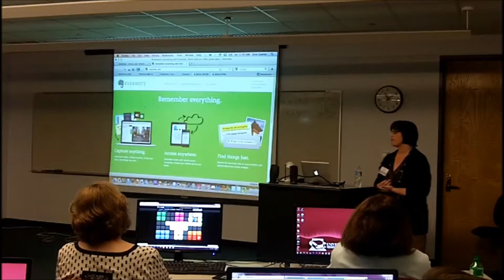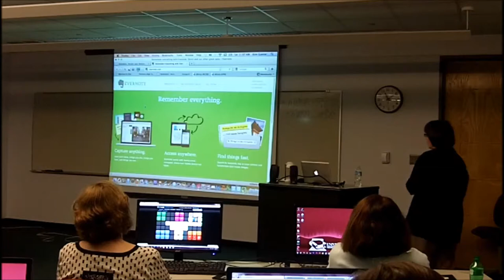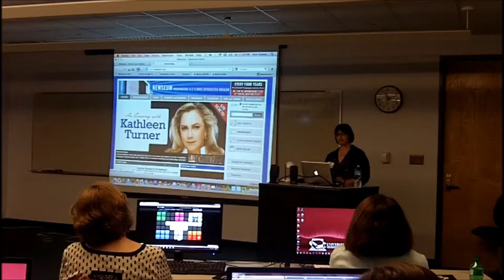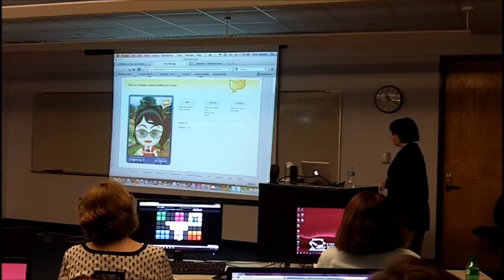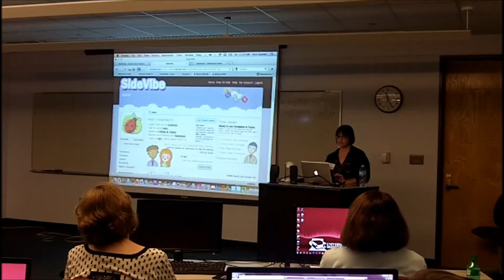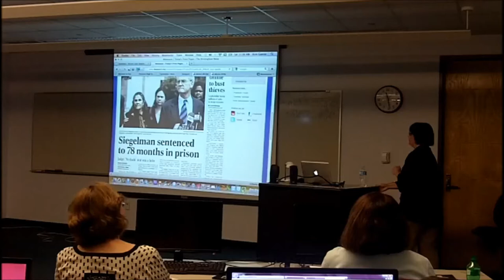Opening the Chamber of (Library 2.0) Secrets: Charms and Potions for the First Year Tech Wizard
Not quite ready for an advanced emerging technology workshop? Start here and get the basics on html, widgets, apps, RSS, social bookmarking, web 2.0, and cloud computing. Kim will show you "secret" websites and tools that will make you feel comfortable trying new technologies without fear, including Google Docs, LiveBinder, Edmodo, Mindomo, Symbaloo, Voki, ExtraNormal, Evernote and Scoop It! This fun and engaging section will allow you to explore your interest in emerging tech without a lot of tech lingo or mysterious acronyms. Come find your own charms and potions that will prepare you to become an Emerging Tech Wizard!

Kim Gunter has been a certified teacher and librarian for 20 years. She has worked with students from Pre-K to 12th grade. She is currently working on completing her MA in curriculum and instruction with an emphasis in educational technology. She was the recipient of The Verizon Foundation's $11,000 Literacy Grant. Kim is most proud of changing her library from a traditional library into a digital research center central to her school. In four years she has successfully implemented a plan to modernize the library and has dramatically increased online access to data over one school year.